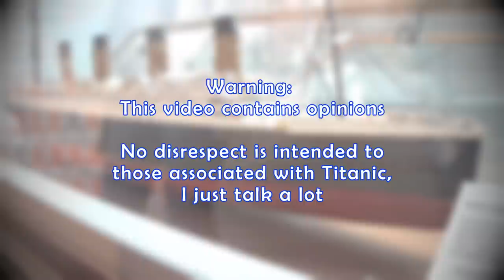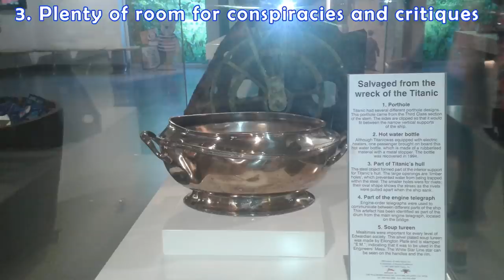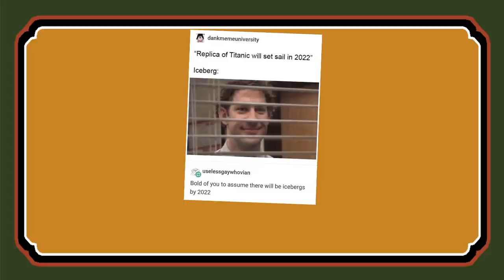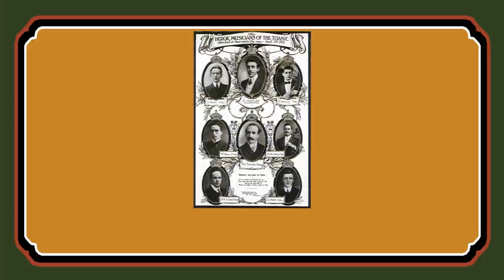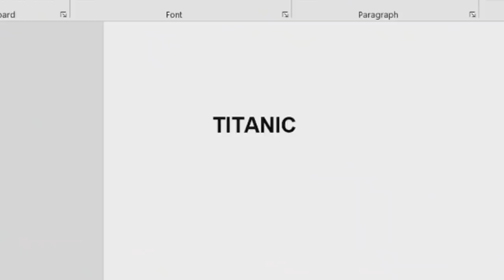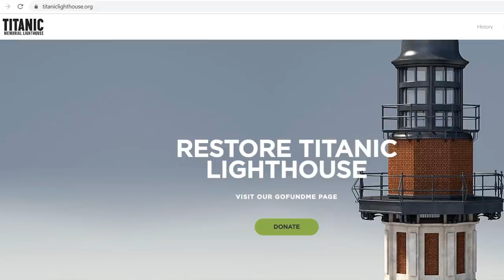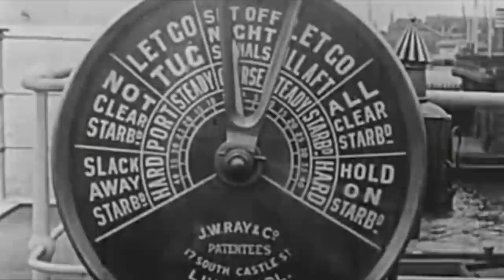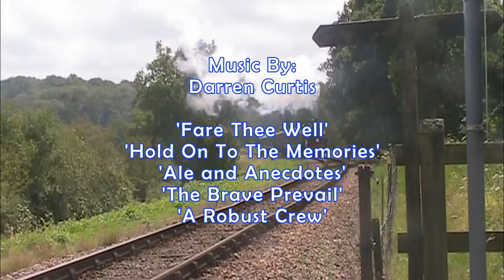Does Titanic Deserve To Be So Famous?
*Update* Thank you to everyone who has provided constructive criticism on this video. Some facts and statements are not correct. For instance: In the 1997 movie, the quartermaster does in fact turn the helm the correct way, as I've now learnt that the helm turns in opposition to the tiller, but not the rudder. The most lives lost at sea is also Wilhelm Gustloff. Apologies for these mistakes.

We all know of the infamous RMS Titanic and the disaster to its name, but is there a reason this sinking is remembered over other maritime disasters? Enjoy this rambly video discussing all things Titanic from launch, to sinking, to media portrayal, to wreck, to today.

I've wanted to cover Titanic on the channel for years as it's one of my longest passions (269 metres for your information). Admittedly, this video is very rushed and could have done with some revisions, but this was completed on the side whilst focusing on some bigger projects, and felt most appropriate to be released on the 109th anniversary of the sinking. If you did or did not enjoy it, let me know why and I'll consider doing more like this.
*Update* If you're looking for the link to the movie without Jack and Rose that I mentioned at the end, it seems the entire project has been removed! If anyone can find it anywhere, do let me know. It had a trailer, a dedicated website to download in different qualities and everything!